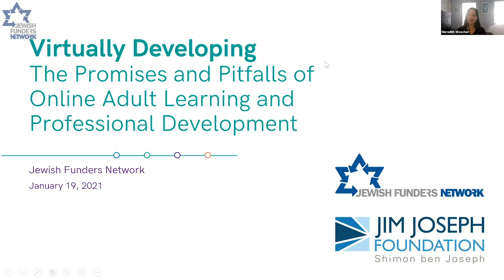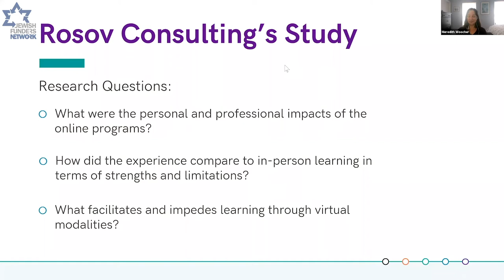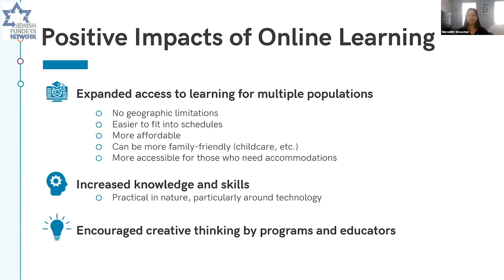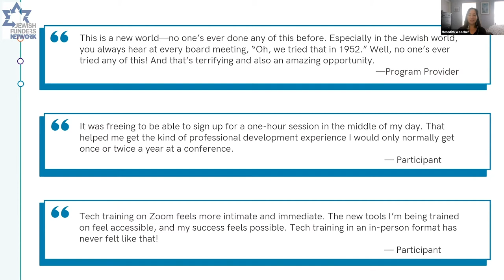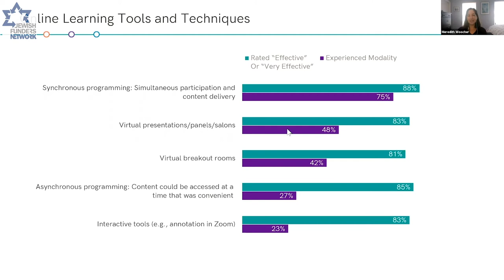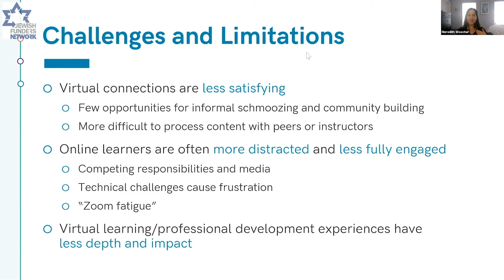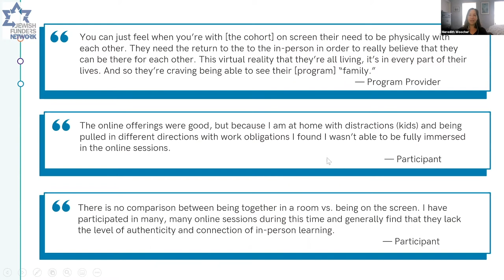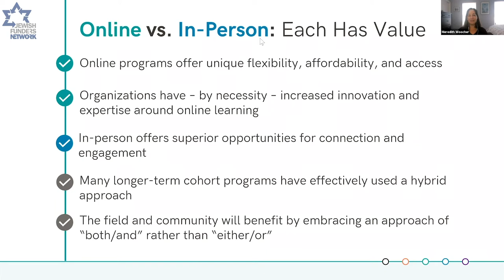Remote Learning and Engagement Series: Best Practices in Online Adult Education (January 19, 2021)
This is the first in a three-part series on Remote Learning and Engagement.

Since March 2020, there have been very few educational interventions and initiatives that have not had to pivot to the virtual delivery of services and programs. While some institutions have expanded already existing capacities, others have had to radically reimagine their educational practices and business models. In some cases, this has uncovered ways of reaching never-previously-imagined audiences.

This three-part series explores funder considerations and expectations when supporting such adaptations, program provider aspirations, and research data about what has transpired.

In this session on professional development, researchers share their findings so far on the remote professional development and adult education offerings of 14 programs supported by The Jim Joseph Foundation.

Speakers:

Stacie Cherner
Director of Learning & Evaluation
Jim Joseph Foundation

Mark Horowitz
Vice President
Program and Talent, JCCA

Meredith Woocher
Senior Project Leader
Rosov Consulting